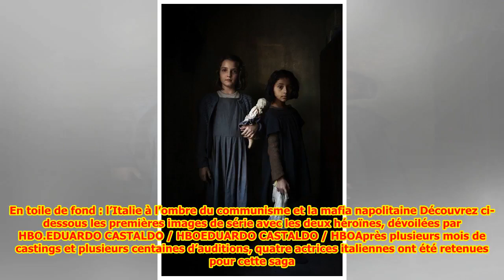"L’amie prodigieuse" : découvrez les premières images de l’adaptation en série